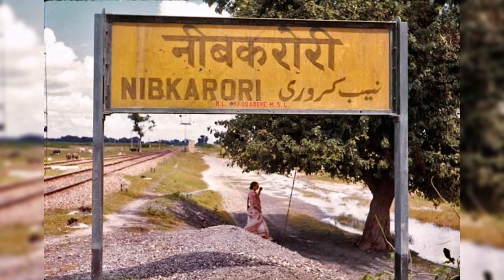Neem Karoli Baba🙏